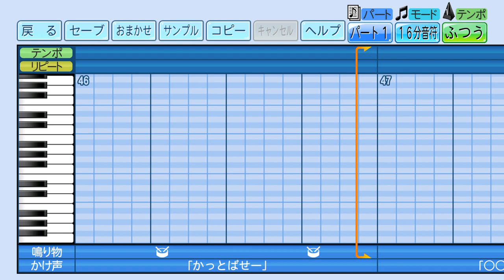2018応援歌 オリックス 宗佑磨(ハモリ)‹パワプロ2023›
2018年 新応援歌（川端崇義 流用）
eBASEBALLパワフルプロ野球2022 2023 応援曲